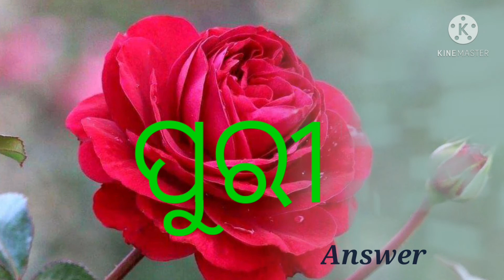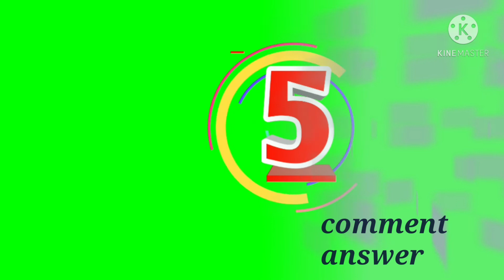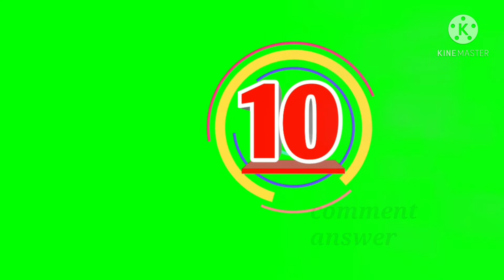Basic knowledge in odia Duble meaning question ssm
Channel name: Basic knowledge in odia, Date 9/03/2021